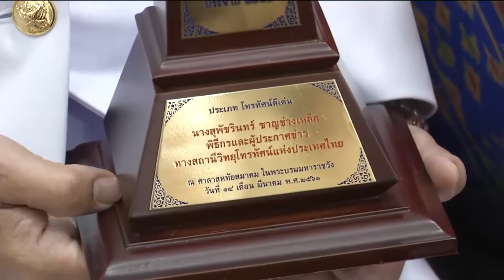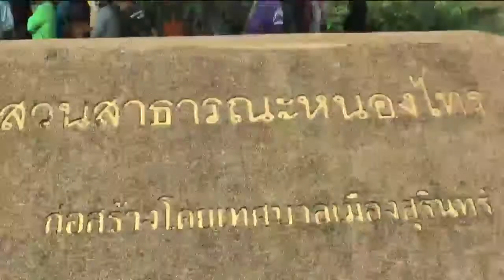ข่าวพระราชสำนัก 14 มี.ค. 61